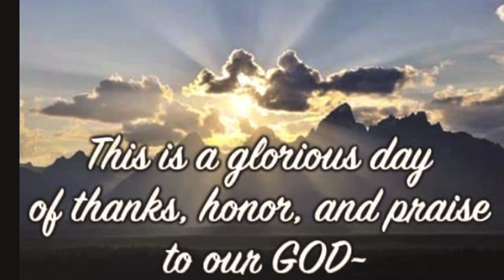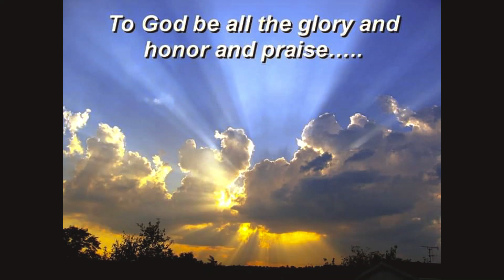How Great Thou Art